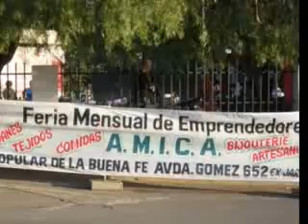web FOTOS MICROEMPRENDEDORES SANTA ROSA